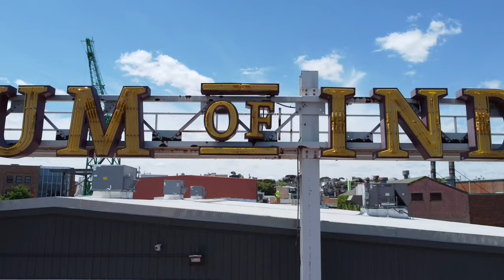CH1: Baltimore (BMORE) Cinematic 4K DJI MINI 2 - Drone Video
Another creation with the drone. Took the time to show a part of Baltimore near the water. I was a spectacular sight, with the boats and condos to show of the lighting. I hope you all enjoy this video, and I'll look forward to posting more in the near future!